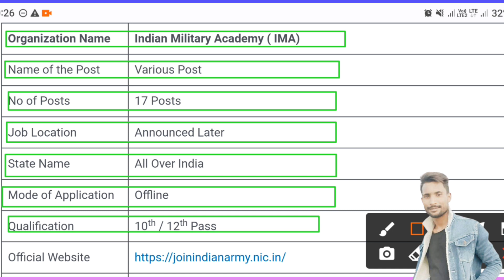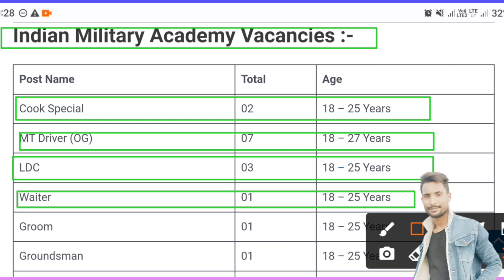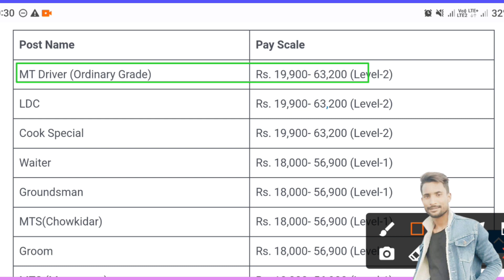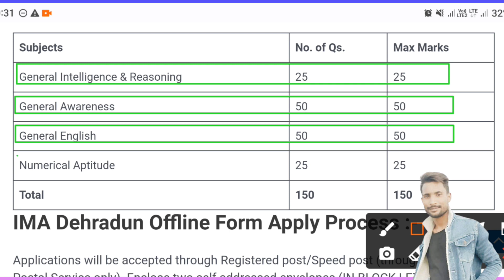IMA Dehradun बड़ी भर्ती 2023📢IMA Dehradun Recruitment 2023 | IMA Dehradun Group C Vacancy 2023 p3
IMA Dehradun बड़ी भर्ती 2023 | IMA Dehradun Recruitment 2023 | IMA Dehradun Group C Vacancy 2023
IMA Dehradun Recruitment 2023 Notification ¦¦ IMA Dehradun Vacancy 2023 | IMA Dehradun Form 2023

LTE2
•My Instagram ld -

IMA Dehradun New Vacancy 2023 IMA Dehradun Recruitment 2023 | IMA Dehradun group c Vacancy 2023
IMA Dehradun Form Kaise Bhare 2023 | IMA Dehradun Offline Form 2023 Kaise Bhare | 10th Pass Form
IMA Dehradun Recruitment 2023 || 10th Pass Jobs || Govt Jobs 2023 || IMA Dehradun Group C & D Bharti
IMA Dehradun Vacancy 2023 | IMA Dehradun Recruitment 2023 | IMA Dehradun Offline Vacancy 2023 | IMA
Indian Military Academy Dehradun (IMA) New Recruitment 2023 | IMA New Vacancy 2023 | IMA Selection
मौज करदी ! Ima Dehradun में आयेगी Waiting List | Ima Waiting List Update | Ima Dehradun Waiting List
Join Indian Army | Army AOC Recruitment 2023 Notification | AOC New Vacancy 2023 | 1600+ Vacancies
Assam Rifles Tradesman New Vacancy 2023 | Assam Rifles New Recruitment 2022, Assam Rifles Vacancy !!
Assam Rifles New Vacancy 2023 I Assam Rifles New Recruitment 2022, Assam Rifles Vacancy Online Apply
Assam Rifles की तैयारी शुरू कर दो Assam Rifles New Bharti 2023 || Nilesh Vlogs
Assam Rifles New Recruitment 2023 ! Assam Rifles New Bharti 2023 Assam Rifles Tradesman Bharti 2023
Assam Rifles New Vacancy 2023 I Assam Rifles New Recruitment 2023, Assam Rifles Vacancy Online Apply
IRB GD Recruitment 2023 | TSR Rifleman New Vacancy | All India 10th Pass Male Female Post-17,000
Assam Rifles Tradesman Rally Bharti 2023 | Assam Rifles Tradesman Rally Vacancy 2023
Assam Rifles Tradesman New vacancy Notification Released, Assam Rifles Online Apply, Assam Rifle form
असम राइफल भर्ती में मत जाना | Assam Rifles Bharti Update | Assam Rifles Tecnical And Tredman Bharti
ima dehradun recruitment 2023
ima dehradun vacancy 2023
ima dehradun
ima dehradun bharti 2023
ima dehradun offline form 2023
ima dehradun group c vacancy 2023
ima recruitment 2023
free jobs
madhus information
ima dehradun ldc recruitment 2023
ima dehradun new recruitment 2023
ima dehradun offline vacancy 2023
new vacancy 2023
mp vacancy
ima passing out parade
indian army
army
army song
army pension scheme
indian army post
i love indian army
army love
police
tamilnadu police
salute for indian army
kumari crpf jawans welfare association
crpf jawans kaniyakumari
crpf jawans
crpf
mp jobs
mp job
scientist vacancy
mp cpct jobs
mp lab technician vacancy
mp upcoming vacancy
acharyam
mp govt jobs
mru vacancy
mdru vacancy
mp new vaacncy
sagar medical college vacancy
bmc sagar vacancy
gmc sagar vacancy
ima dheradun video
army stastus for whatsapp
power of indian army
army agniveer pension 2023
army movies new 2023
indian army central government of india
indian army stastus
10th pass gujarat government jobs
10th pass job vacancy gujarat
gujarat government bharti
sarkari naukri
gujarat
recruitment
2023
ahemdabad iti pass govt jobs
government jobs vacancy gujarat 2023
gujarat government jobs
ahemdabad sac bharti 2023
sac recruitment 2023
ahemdabad sac recruitment 2023
ahmedabad sarkari naukri 2023
ahemdabad jobs vacancy 2023
ima dehradun notification 2023
ima dehradun form 2023
ima dehradun syllabus 2023
ima dehradun selection process 2023
ima dehradun mts vacancy 2023
ima dehradun driver vacancy 2023
ima dehradun vacancy 2023 for driver

   Love you too all friends ♥️